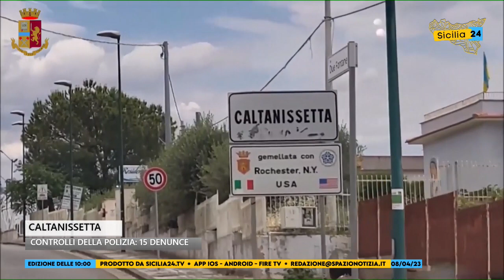Spazio Notizia (8 aprile 2023, edizione delle 10)